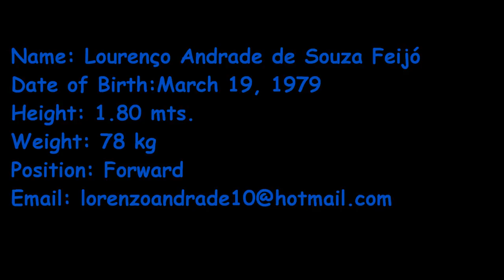Lourenco Andrade Gols Oman